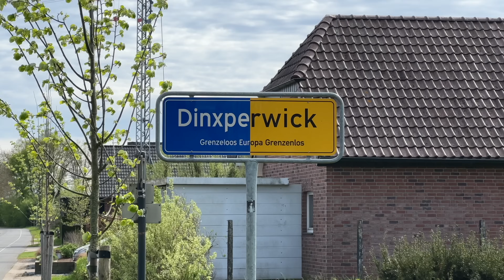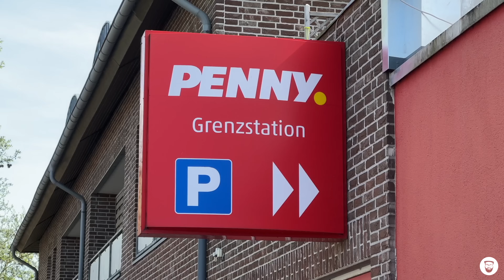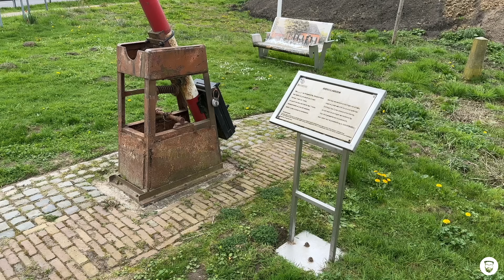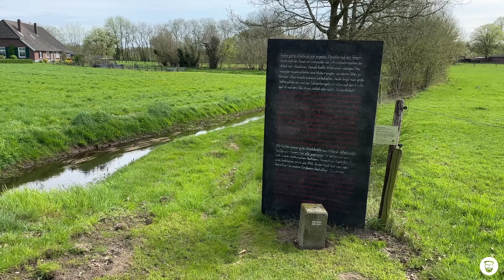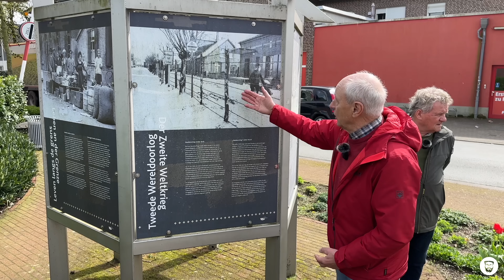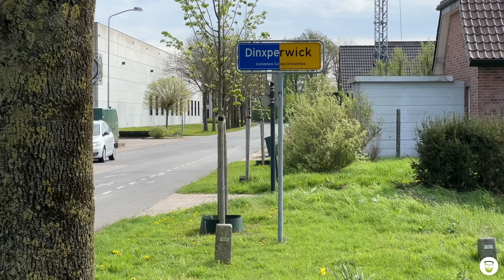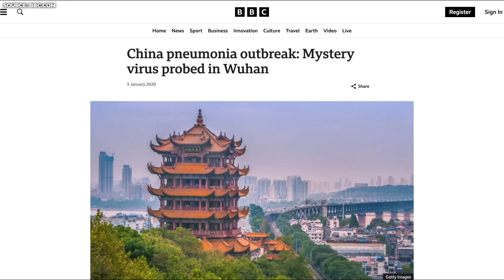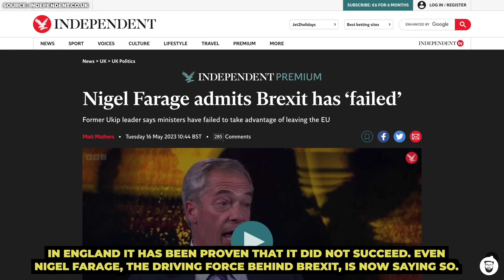The Village that lies in two Countries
There is an unusual village on the German-Dutch border. Or rather: two villages? In fact, you can't really tell - because the state border runs directly along the village street. On one side the houses are Dutch, on the other German. And if you don't pay close attention, you won't even notice which country you are in. Time to take a closer look at this curiosity.

Or become a channel member on YouTube!